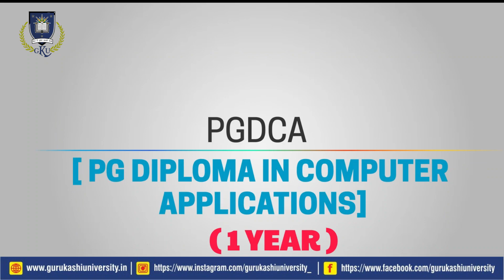UNIVERSITY COLLEGE OF COMPUTER APPLICATIONS